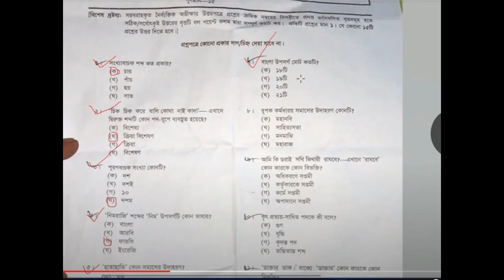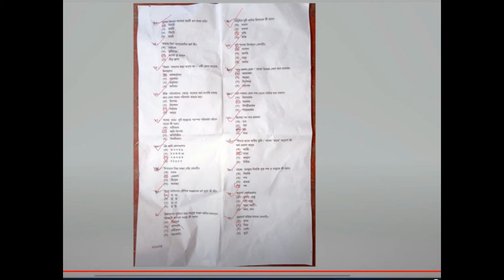এসএসসি বাংলা ২য় পত্র Mcq সমাধান সকল বোর্ড। Ssc Bangla 2nd Paper mcq solution 2022। Bangla mcq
In this video about…..
ssc_bangla 2nd part_mcq_questio_solution
ssc_exam_2022_bangla 2nd part_question_Solution
#SSC_Dhaka_board_bangla 2nd mcq_solution

SSC Bangla 2nd Part Mcq question solution 2022 || Ssc Dhaka Board Bangla Mcq solution

► Search Me In Google ► Md Abdur Rahman

ssc bangla 2nd paper mcq answer , SSC Bangla 2nd paper Question , ssc exam 2022 , SSC bangla second paper solution , এস এস সি বাংলা ২য় পত্র উত্তরপত্র , এস এস সি বাংলা ২য় পত্র প্রশ্নমালা , এস এস সি বাংলা দ্বিতীয় পত্র সাজেশন , এস এস সি ২০২২ সব নকল , Dhaka Board , Rajashahi Board , Jessore Board , Mymensing Board , Shylet Board , Chittagong Board , Dinajpur Board , Cumilla Board , Bangla 2nd paper All Board Suggestion

এসএসসি বাংলা ২য় পত্র সাজেশন ২০২২ || ‍SSC Bangla 2nd Paper Suggestion 2022 | এসএসসি ১০০% কমন সাজেশন বাংলা ২য় পত্র সাজেশন ২০২২ এসএসসি ২০২২ বাংলা ২য় পত্র সাজেশন এসএসসি বাংলা ২য় পত্র সাজেশন এসএসসি পরীক্ষা ২০২২ Bangla 2nd paper suggestion ssc 2022 ssc exam 2022 bangla 2nd paper suggestion এসএসসি বাংলা ২